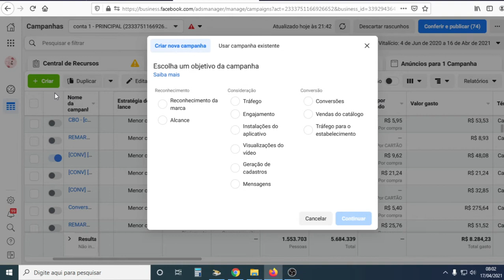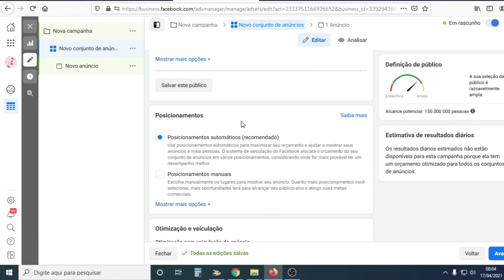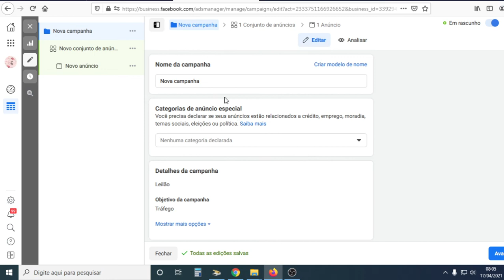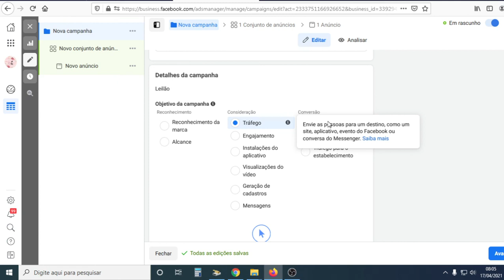7-CONHECENDO OS DETALHES DOS CONJUNTOS EM CBO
🔴Curta Compartilha Para 5 Amigos de Confianças e Faça Este Vídeo Ajudar Quem precisa!

🟡SE VOCÊ - Não Sabe Nada Sobre Este Assunto e Nem Tem Uma Conta de Anúncios no Facebook e Instagram? Assista Este Vídeo Abaixo e Aprenda a Criar a Sua Conta de Anúncios do Zero ao [PASSO A PASSO DETALHADO]

🟢NÃO TEM CONTA NO [FACEBOOK ADS] [FACEBOOK BUSINESS]? ENTÃO ACESSE A PLAYLIST VIP COM PASSO A PASSO DETALHADO DE COMO APRENDER FACE ADS DO ZERO AO AVANÇADO;